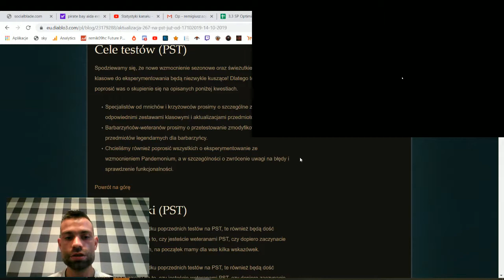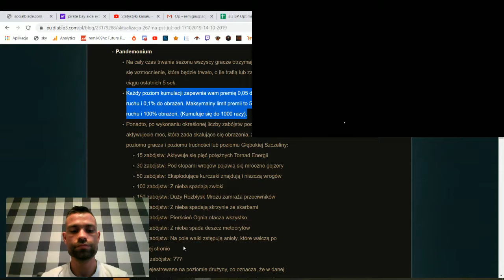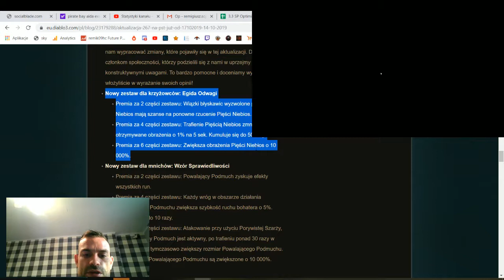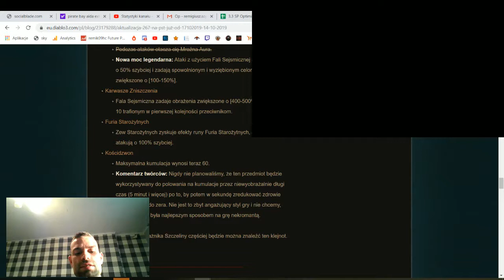diablo ptr zapowiedź nowego sezonu i publicznych testów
Diablo 3 i publiczne testy od 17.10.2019
sezon 19 się zbliża, nowy theme sezonowy, nowe sety, buffy  i debuffy w Diablo 3 przed Blizzconem.